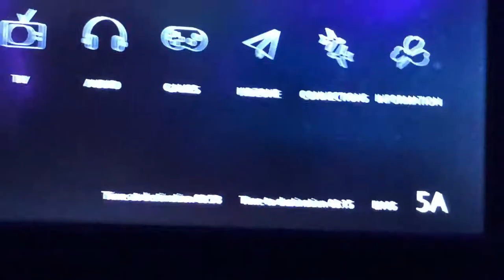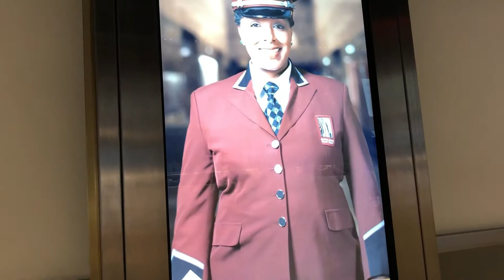New York Vlog (Vlog #1)